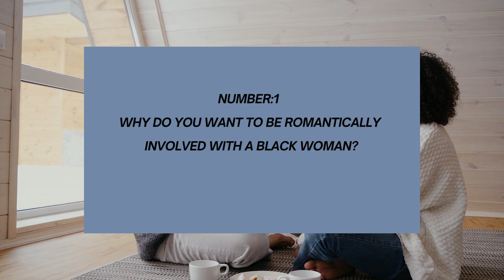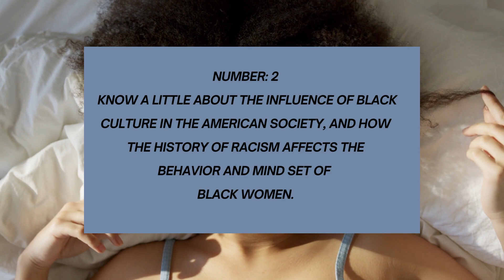6 things you should know before dating a black woman or wanting to have a serious relationship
If you are a white man, who wants to date a black woman, or wants to have a serious long-term relationship with that beautiful and attractive black woman, you as a man there are 6 things you should know before dating a black woman or an African-American woman, especially when we talk about an interracial relationship between a white man and a woman.

As a white man, how could you win the heart of a black woman? It is a type of topic considered cotrobversial in many European nations, mainly in the United States, when we talk about the marital union of a woman with a white woman. In this video you will find a series of steps that you should take before dating a black woman if you are a white man.

Have no doubt that interracial relationships between racially different groups right now, but that means that such a relationship has many challenges to overcome in which knowing the reasons why you are dating a black woman is extremely important as a way to avoid any type of conflicts in a marital relationship, knowing what she likes you, her preferences, mentality, and aspirations as a woman is important, which can be different from a white woman.